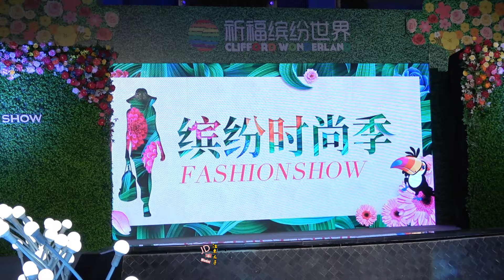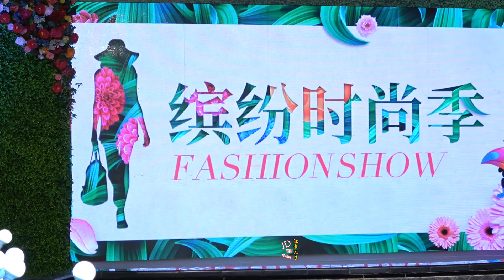祈福繽紛內衣秀 Pray for colorful underwear show 下着 ショー Trình diễn đồ lót โชว์ชุดชั้นใน 속옷 쇼